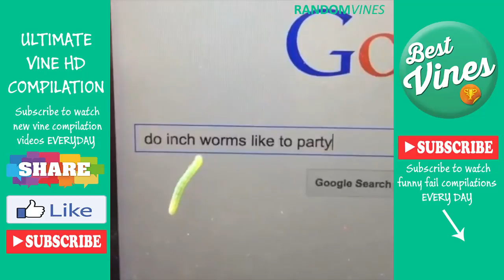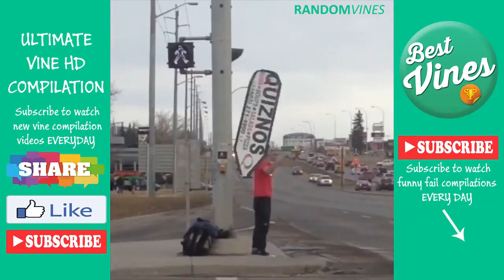Try not to laugh or grin challenge - RIP Vines Edition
If you think your friends will like the video, SHARE it with em!

the video about the funniest videos gives you a comedy to watch funniest movies/pictures.
Random Vines only make compilation about the funniest youtube videos. We give you the funniest joke ever every day for free.

funny vines funny vines 2017 funny vines clean funny vines for kids funny vines youtube funny vines videos funny vines 2015 funny vines fails funny vines twitter funny vines no swearing
funny vines
funny vibe (song)
funny vines funny vines 2017 funny vines ever funny vines 2016 funny vines video funny vines 2015 funny vines facebook funny vines clean funny vines download funny vines compilations funny vines 2014
fails failsafe
fails 2017
failson
fails synonym
failsafe movie
failstack chart
fails definition
fails gif
fails videos

fails nails
fails book
fails to meet expectations

fails compilation
funny fails 2016
your love never fails lyrics
epic fails 2016
pinterest fails nailed it
funny fails videos
cheerleader fails pictures
epic fails youtube
your love never fails it never gives up

fails 2017
fails compilation
fails 2016
fails vines
fails of the month
fails army
fails of the weak
fails compilation 2016
fails april 2017